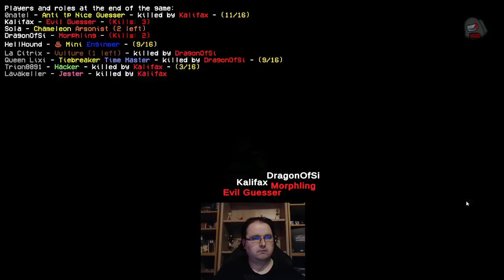Let's Play: Amogus 014 "Endlich wieder rot."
Als Imposter.
Mitspieler:
Lavakeller
DragonofSin
Hellhound
La Citrix
Trion8891